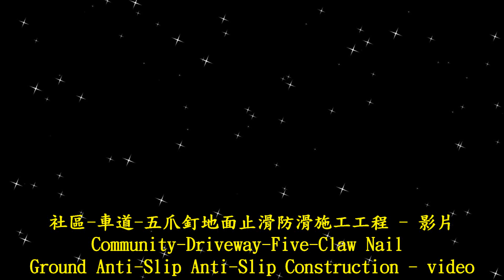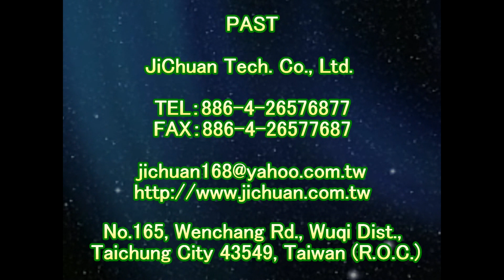立體車道磚防滑工程第N場 地板濕滑改善找止滑大師1956 防滑經驗最豐富 最專業的防滑處理 全台提供防滑服務 社區車道五爪釘地面止滑防滑施工 機車道出入口止滑 斜坡車道安全防滑 地下停車場下坡道止滑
大樓地下坡道/斜坡車道下雨太滑的改善建議

【止滑大師車道地面專用防滑劑】適用於車道上的石英磚、磁磚、陶磚、抿石、天然小石頭、岩石、水泥、水磨石、碎玻璃等礦物質類的所有地材。

止滑劑為透明水性液體會在地表面形成微米防滑孔，產生非常優異的防滑效果。防滑孔為永久性結構永不消失，防滑效果可長期持續，施工後不會改變地面外觀也不會殘留於地面。

四十年的創新，地面防滑施工技術領先全球。
防滑劑塗料台灣生產製造，歡迎貼牌、加盟、經銷配合。

全台提供防滑到府施工服務
施工簡單快速、防滑一次完成。

★ 止滑大師公司資訊 ★
地址：43549 台灣台中市梧棲區文昌路165號
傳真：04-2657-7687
營業時間：星期一～星期五，早上8:30～下午17:30，國定假日休假。